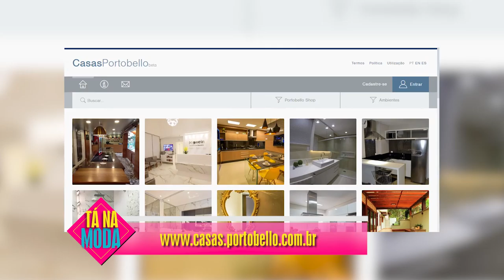Tá na Moda | Portobello Itapetininga - TVR